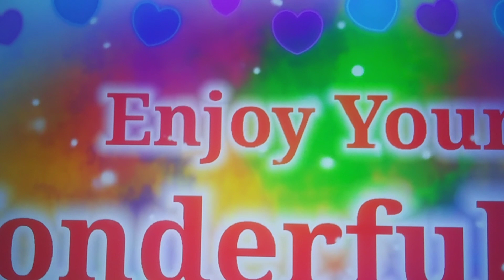Mr. E. Pool. Lessons. Mr. E. working. on. my. birthday